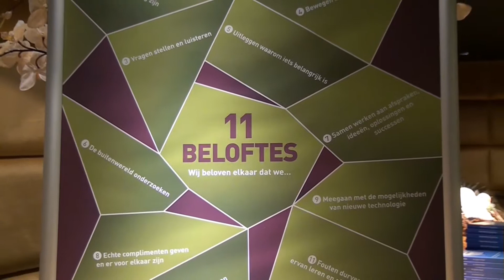RTV Discus Project P Oosterleeschool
Uit de uitzending RTV Discus, januari 2016:
Op een feestelijke wijze stond het HCO woensdag 9 december stil bij haar 70-jarig bestaan. Deze middag vormde ook het slot van een traject in samenwerking met de Missing Chapter Foundation.  Op het programma stond een dialoog geleid door prinses Laurentien. In gesprek met kinderen en volwassenen over de motivatie om te leren!